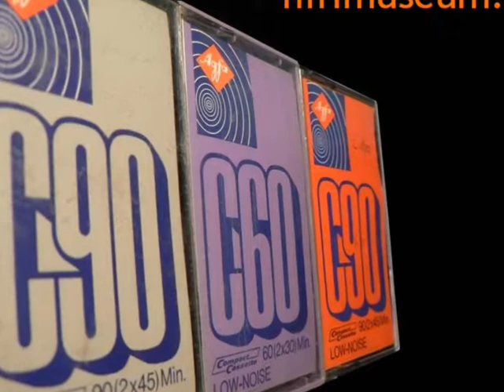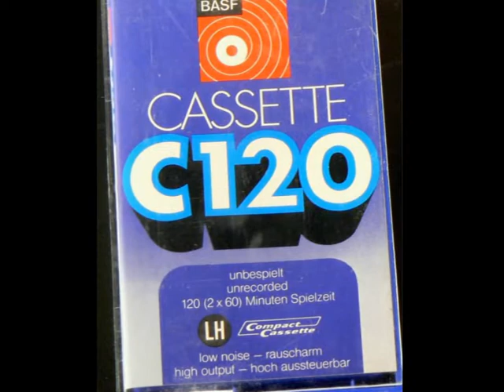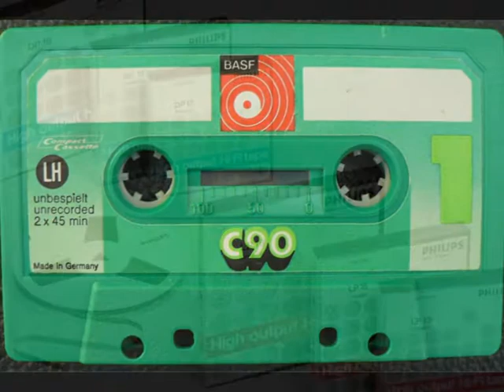Teylers Museum Gadgets and Games: De hifi-vitrine van hifimuseum.nl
Teylers Museum Gadgets and Games. De hifi-vitrine van hifimuseum.nl:  The Hifi Window.